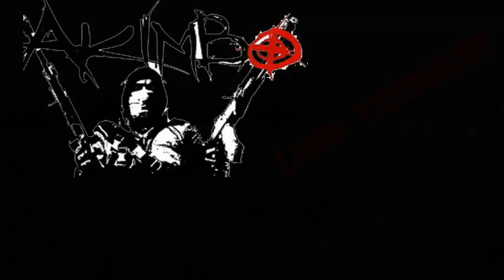[Airsoft] Présentation | CM18 MOD1 DST / G&G !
Slt a tous on se retrouve pour une nouvelle vidéo, aujourd'hui une présentation de réplique la CM18 MOD1 DST de chez G&G !

Et j'en oublie encore !!!